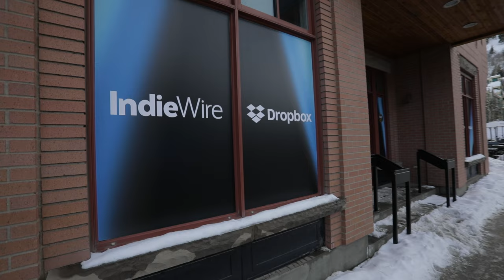Laura Linney and Director Laura Chinn on Heartfelt Tampa Bay Movie ‘Suncoast’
Laura Linney and director Laura Chinn bring their emotional Tampa Bay movie “Suncoast” to Sundance. Loosely inspired by Chinn’s own experience growing up in Clearwater, FL it tells the story of a girl who has to navigate her teenage yours while caring for her brother, who’s terminally ill with cancer and in a hospice where it turns out Terry Schiavo, a flashpoint for national “dying with dignity” discourse, is also being treated. Linney and Chinn discuss the heartfelt movie in an interview at the IndieWire Studio presented by Dropbox.